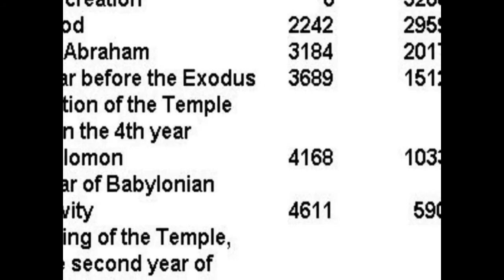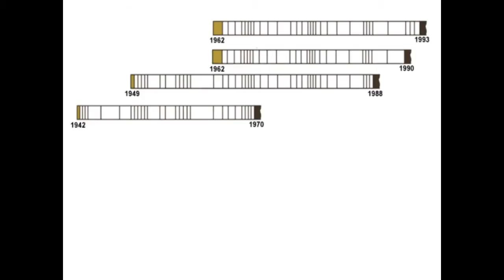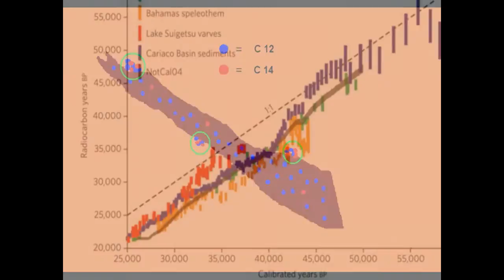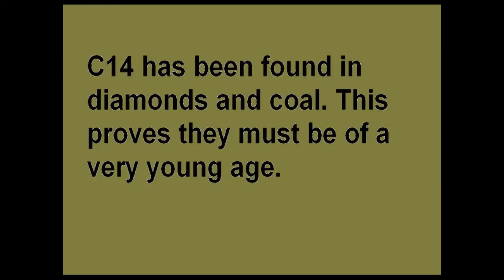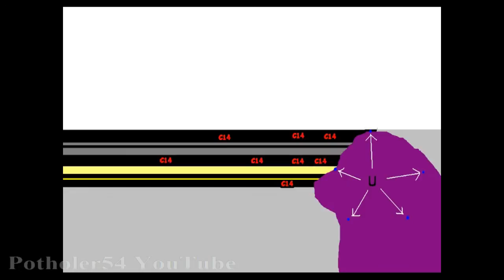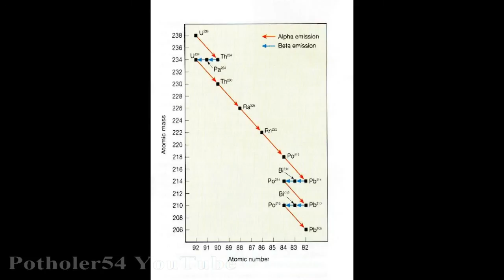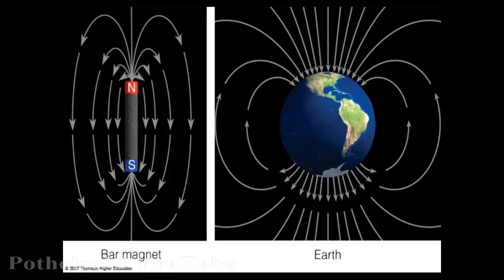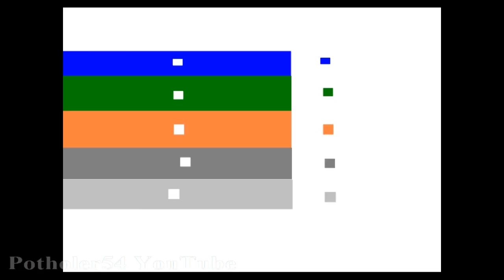5 -- The Age of Our World Made Easy